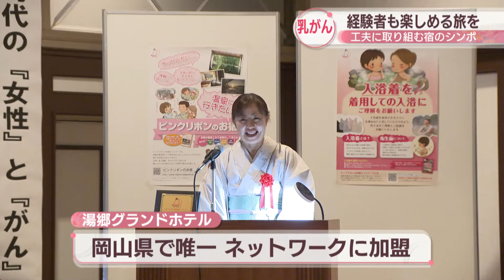乳がん経験者も利用しやすい温泉・宿に 「ピンクリボンのお宿」シンポジウム 岡山・美作市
乳がんで手術をした人も宿泊施設や温泉を利用しやすい取り組みについて考えるシンポジウムが、岡山県美作市の湯郷温泉で開かれました。